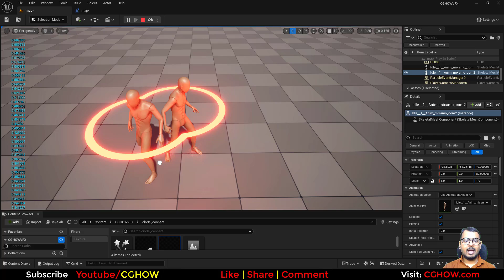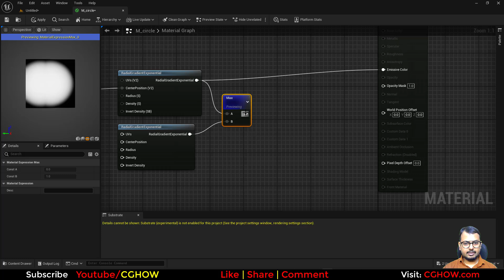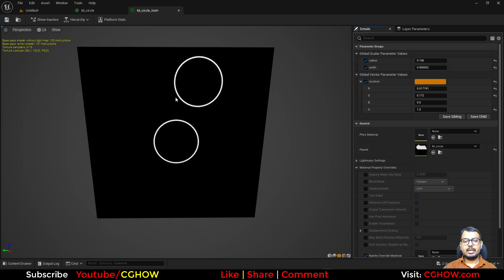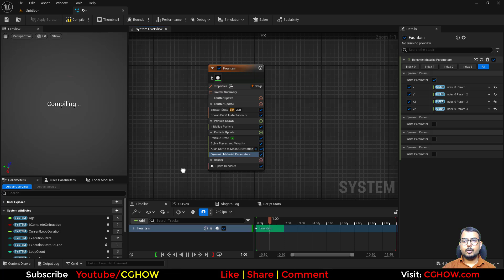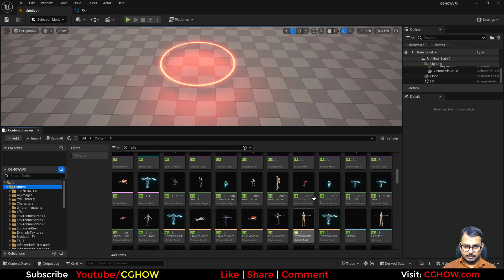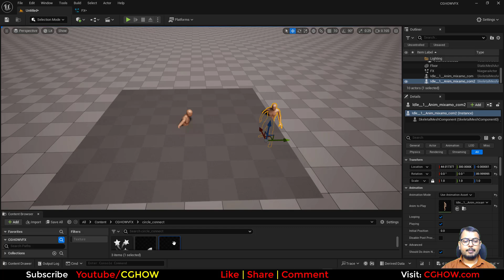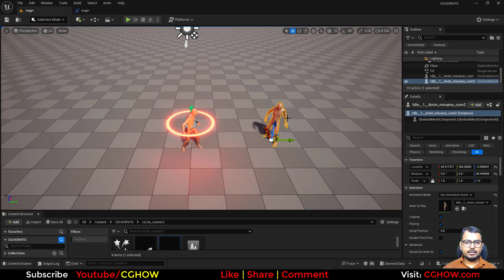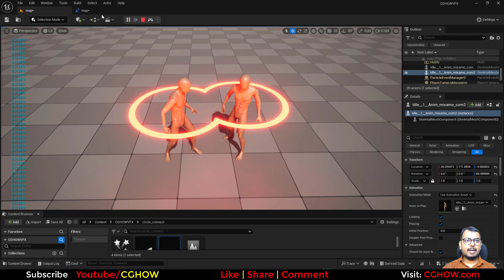Connecting Circles in Unreal Engine 5.4 Niagara Tutorial | Download Files